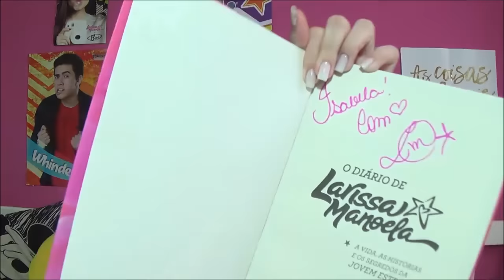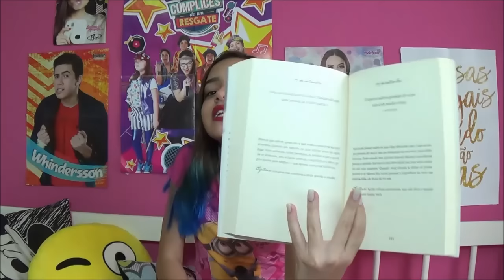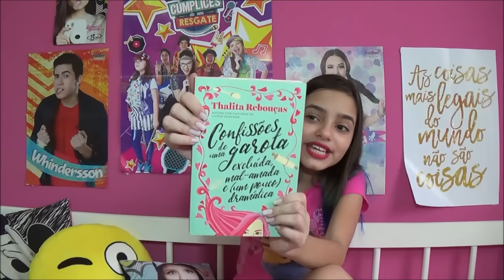MEUS LIVROS DE FAMOSOS #1 (LARISSA MANOELA,C1R,PAULA PIMENTA, THALITA REBOUÇAS)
Fan Page Facebook:
bela_furbys
bela_furbys
Meu blog: